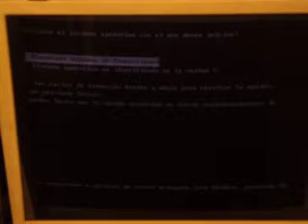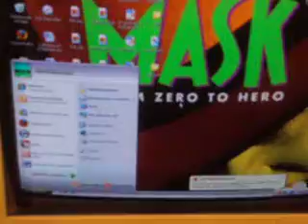ML 84663303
Video Migrado